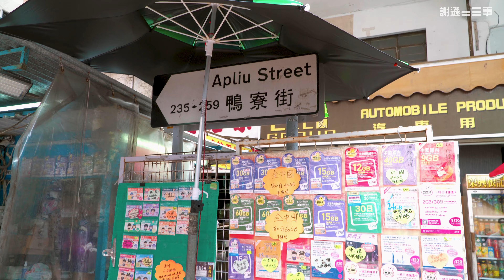【SHUT UP AND WALK】Apliu Street Market Afternoon Walk ︳鴨寮街 ︳Hong Kong 4K HDR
Hi guys, this is Jesson Talker also a walker, I like to walk in Hong Kong, so I create a new series named “SHUT UP AND WALK,”  hopefully I will walk in other cities soon. Walking is a great way to improve or maintain overall health. Don't need to talk the talk, just walk the walk with me.

【Information】
Apliu Street Market is one of Hong Kong's most famous shopping street and flea market for electronic products. It is an one-stop shop for all your electronic needs. The shops and stalls are selling all sort of electronic gadgets, from latest mobile phone accessories, home appliances to bargain-priced second-hand electronic devices, audio-visual equipment and telecommunications products. Besides, you can also find some low-profile stalls selling vintage watches, coins and magazines.

Date: June 2022
Weather: Passing Clouds
Temperature: 34°C / 93°F
Location: Apliu Street, Sham Shui Po, Hong Kong

【Timeline】
00:00 Intro
00:29 Apliu Street Market Afternoon Walk

EVERYONE C.L.S.S.B. PLEASE❗❗❗

Please do not copy, reproduce or distribute any content without permission.